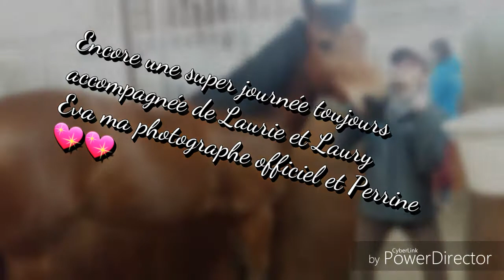Journée du samedi 18 février 2017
Snap : emmaetcherwood